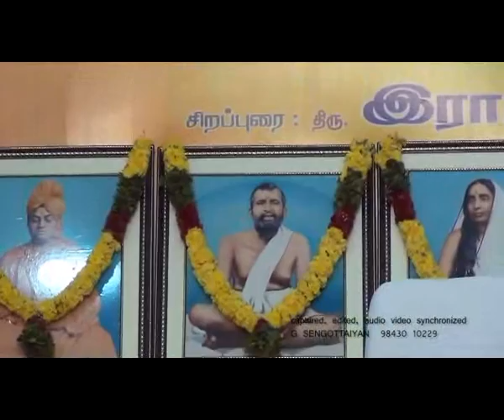Tamilaruvi Manian = 04 A question to Indians = Vivekananthar Vizha